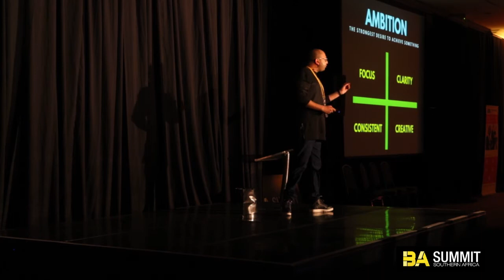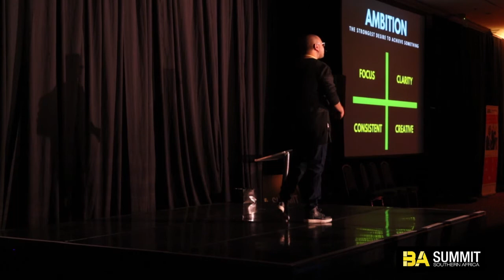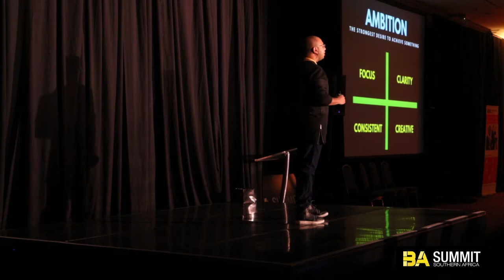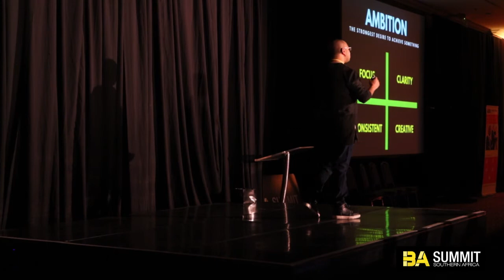Mohamed Bray - Business Analysis is for the Ambitious!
Mohamed Bray presented this keynote presentation at BASummitSA 2016 at the Hilton in Sandton